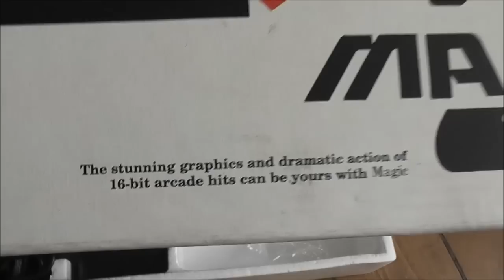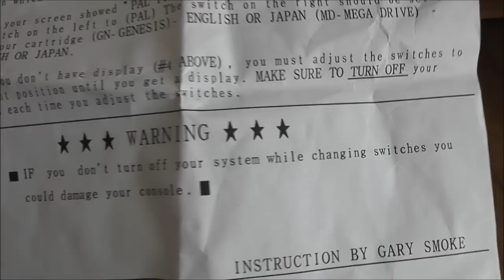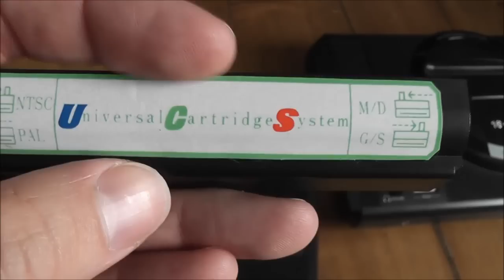Scorpion XVI SEGA MD Clone - Bootleg Console Review + Teardown - Fake Genesis Mega Drive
A review, unboxing and teardown of the Magic 2 (a.k.a. Scorpion XVI, Aito, MG-16), an early 90's SEGA Mega Drive/Genesis 1:1 hardware clone. The unique thing about this bootleg console is that it uses many of the exact same components found in a real Mega Drive. Even more impressive is the fact that it's actually compatible with the Mega CD add-on! (and 32X with a bit of soldering ;p)

The Scorpion 16 pirate console is probably best known for it's brief appearance on the early 90's gaming TV show Bad Influence. If you haven't already seen the now infamous clip with Andy Crane and Violet Berlin then I highly recommend checking it out...
Something interesting I noticed after reviewing this clip again is that the console Andy Crane is holding doesn't actually have a second cartridge slot fitted to it! If you look closely you can see it is just like mine with the area for the card edge being unpopulated.